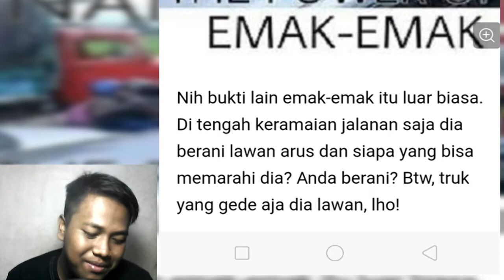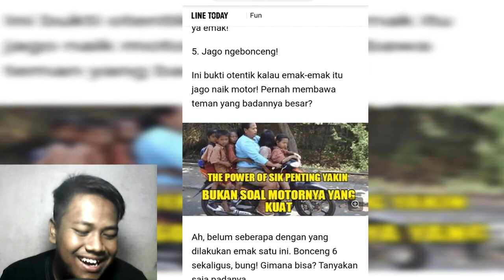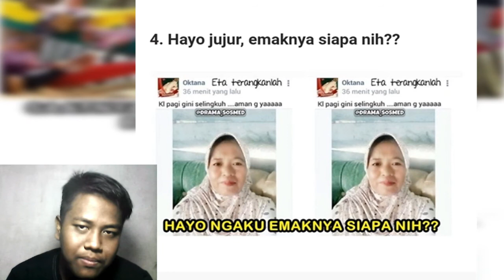EMAK - EMAK KALAU UDAH BEGINI JANGAN DIGANGGU!!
Hai

Web: (Comming Soon)

Bantu gw buat upgrade keperluan visual gw agar lebih mantap ditonton & akan ada live streaming game di channel gw,
kalian bisa klik disini ya

Dukung Youtuber Nusantara!!

◻REACTION
◻GAME
◻HORROR
◻FUNNY

Hope your enjoy:D